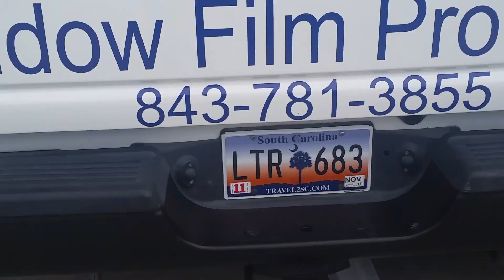Hurricane shutters market common